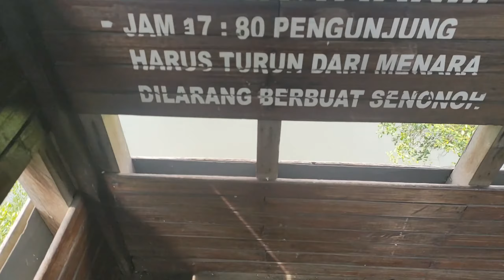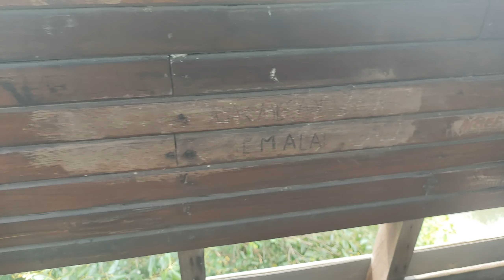Fun Walk ke Taman Wisata Alam Hutan Mangrove Muara Angke, Pantai Indah Kapuk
TWA Angke Kapuk merupakan bagian dari kawasan hutan Angke Kapuk yang ditetapkan berdasarkan Surat Keputusan Gubernur Jenderal Hindia Belanda Nomor 24 tanggal 1 Juni 1939 dengan luasan 99,82 Ha. Tipe ekosistem yang menjadi habitat berbagai jenis burung air ini adalah ekosistem mangrove. Ijin Pengusahaan Pariwisata Alam TWA Angke Kapuk diberikan kepada PT. MURINDRA KARYA LESTARI sejak 1997 dengan tujuan mengembangkan TWA Angke Kapuk sebagai sarana pariwisata alam sekaligus mempertahankan kelestarian fungsi mangrove sebagai sistem penyangga kehidupan